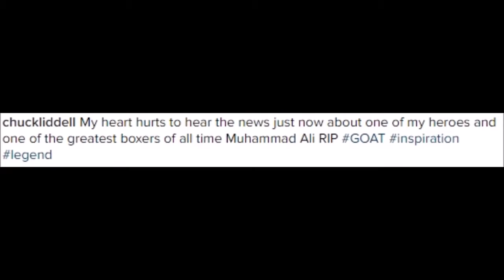MMA Stars Saying Goodbye To Muhammad Ali; Jon Jones and Tyron Woodley Video Message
*RIP Muhammad Ali